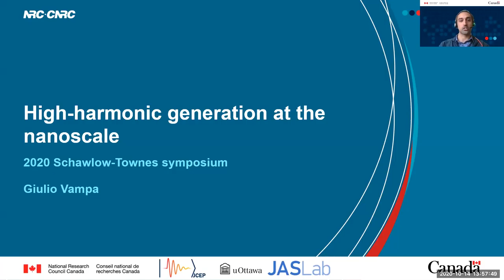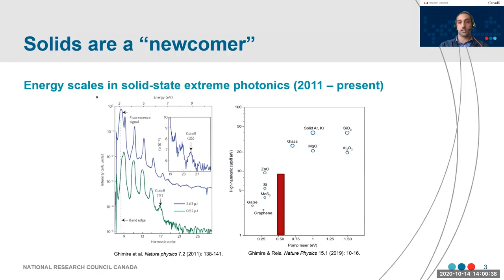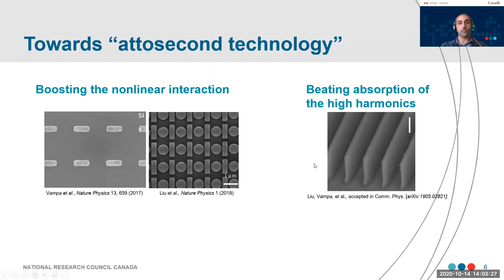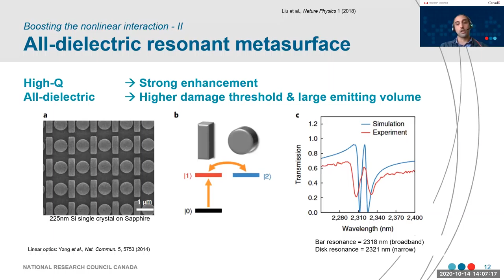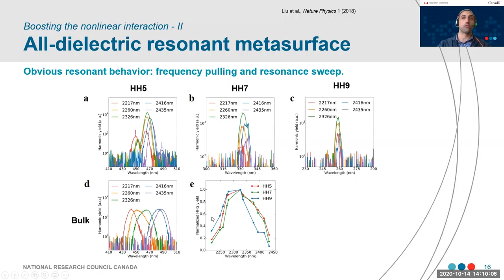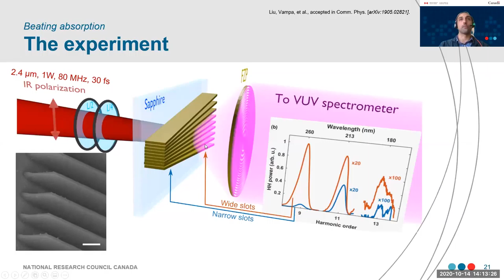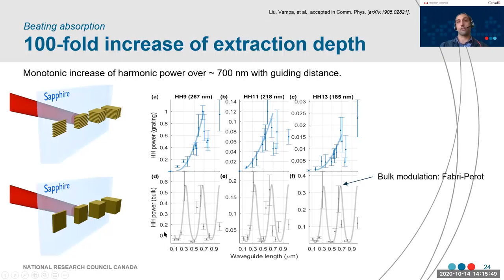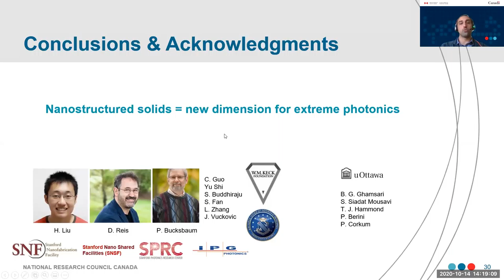Giulio Vampa - 2020 Schawlow-Townes Symposium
Dr. Vampa presents a talk titled "High-harmonic generation at the nanoscale" at the 2020 Schawlow-Townes Symposium.

Giulio earned a PhD in Physics in 2016 at the University of Ottawa under the supervision of Prof. Paul Corkum after which he broadened his research to encompass nanoscale applications of extreme photonics as a postdoctoral scholar at Stanford PULSE Institute, advised by Prof. David Reis, until September 2020. He has recently joined the Attosecond group at the National Research Council of Canada as a Research Officer. He is also fellow of the Joint Center for Extreme Photonics (JCEP) in Ottawa. Giulio is member of The Optical Society (OSA) and the American Physical Society. For OSA, he is currently chairing the technical group on Short Wavelength Sources and Attosecond/High-field physics. His work spans the fundamentals and the applications of attosecond science in bulk and nanostructured solids.